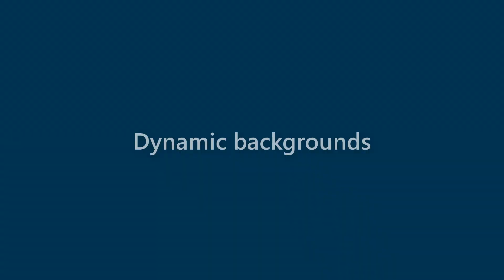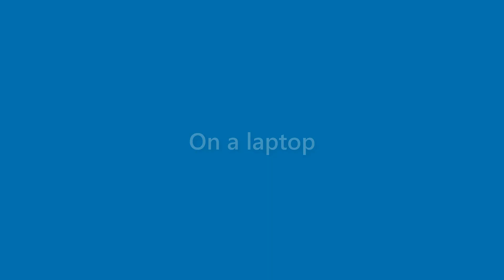Tessa Chan - appearance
Name Look - Tessa Chan - appearance. In this video we present "Tessa Chan" name look and feel in various scenarios.
This video will cover:
How does "Tessa Chan" look as a personal letterhead?
How does "Tessa Chan" look on a business card?
How does "Tessa Chan" look on a computer/laptop screen?
How does "Tessa Chan" look with different background colors?
How does "Tessa Chan" look with various fonts?